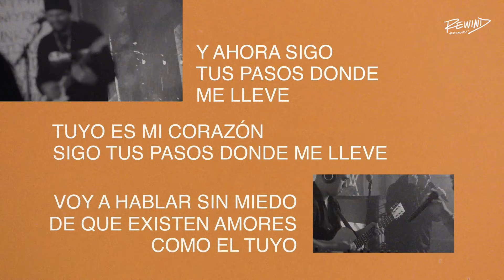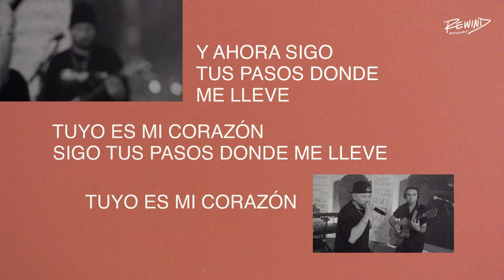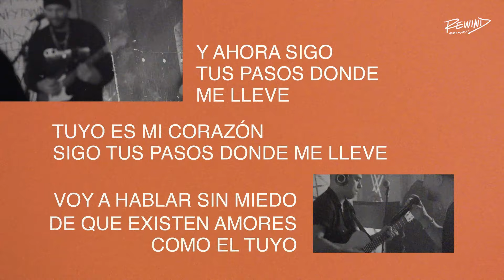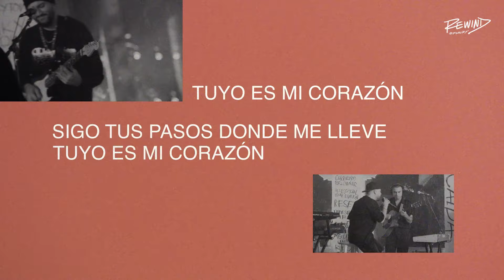Amores Como El Tuyo | Funky Rewind (Video Oficial)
🛒 Escucha más de mi música en tu plataforma digital favorita:
Amazon Music